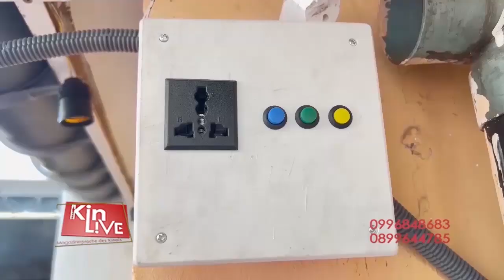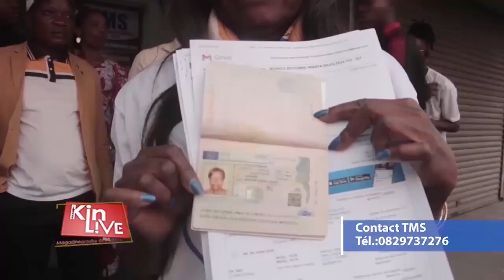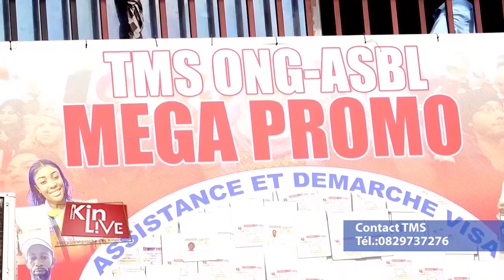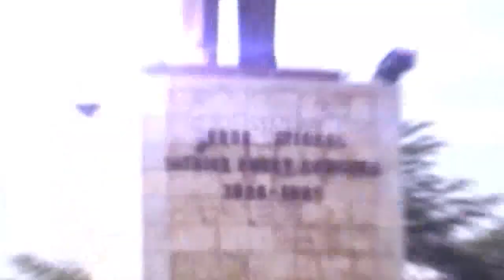KIN LIVE 10/10/2024: A LA CPI, LE VICE-MIN DE LA JUSTICE EXPRIME LA COLÈRE DU PEUPLE CONGOLAIS...